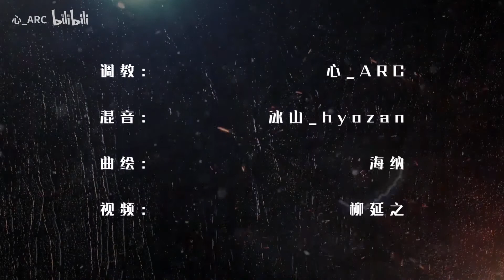【赤羽】战争世界【原创PV付】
Singer: (SynthesizerV) ChiYu
video by  心_ARC